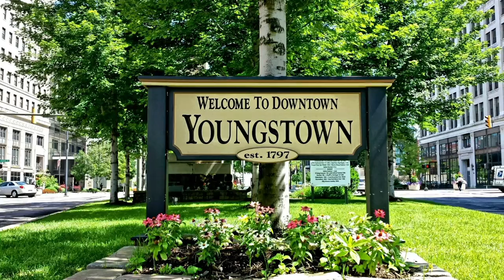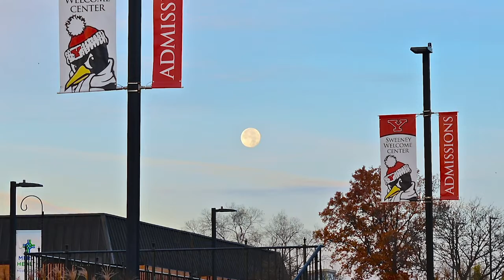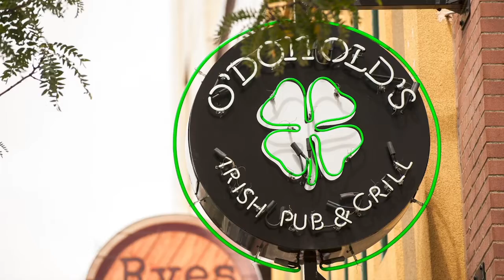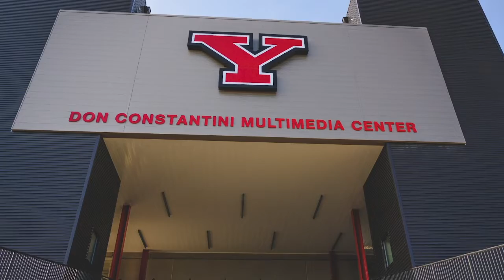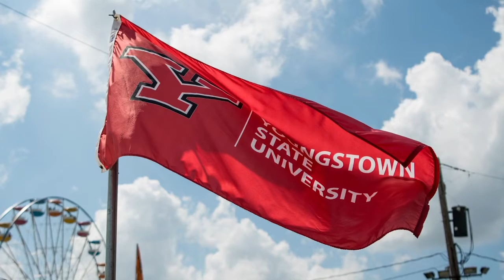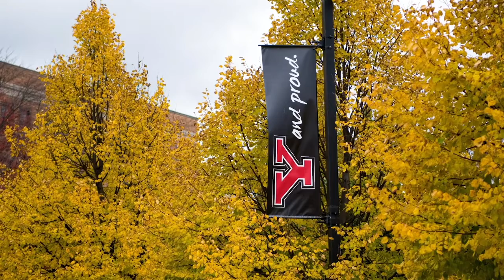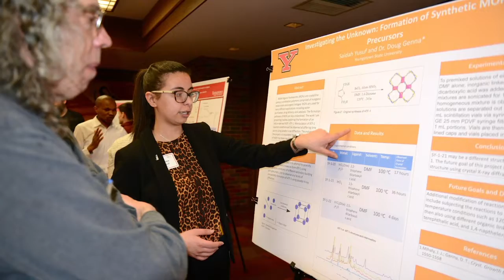Youngstown Day 2022 Slide Show